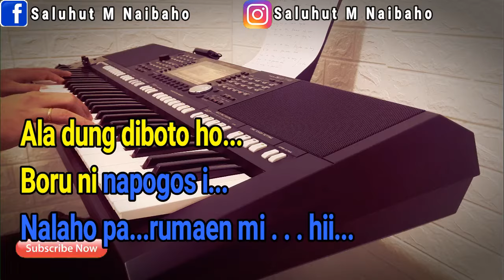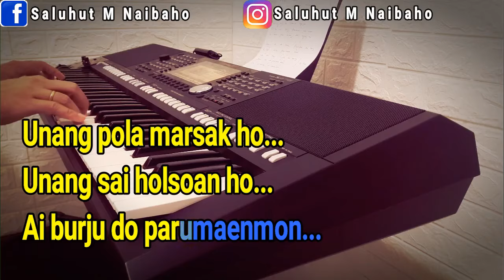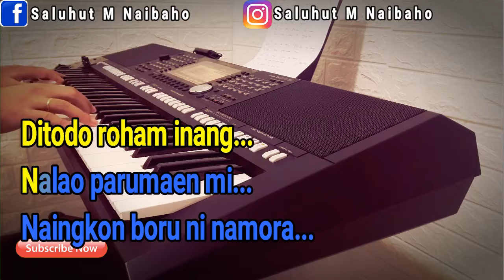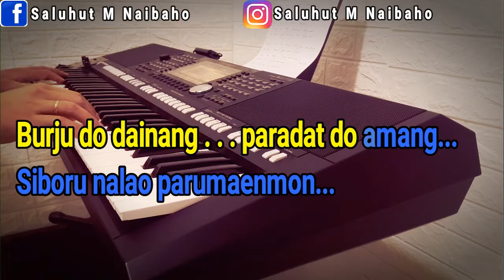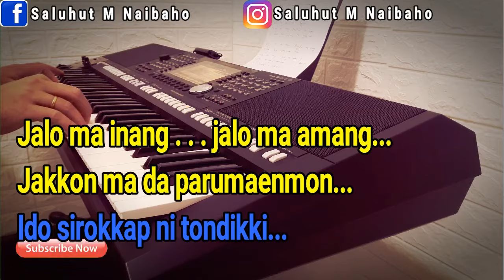PARUMAEN NAPOGOS [KARAOKE LAGU BATAK] NADA PRIA B=DO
Lirik Lagu Parumaen Napogos:

Aha do ale inang
Dia do ale amang
Umbaen sai sip hamu tu au
Ala dung diboto ho
Boru ni napogos i
Nalaho parumaen mi, hii..

Tinodo ni rohakki
Unang be inang
Sai ambati
Ditodo roham inang
Nalao parumaen mi
Naingkon boru ni namora

Molo rokkap do inang
Tuhan do umboto i
Ai dang naboi ala roha, haa..
Unang pola marsak ho
Unang sai holsoan ho
Ai burju do parumaenmon

Jakkon ma inang parumaen mon
Molo tung pe boru ni napogos
Tuaha ma inang parumaen namora
Ai molo gabe sirang do ujungna

Burju do dainang, paradat do amang
Siboru nalao parumaenmon
Jalo ma inang, jalo ma amang
Jakkon ma da parumaenmon
Ido sirokkap ni tondikki